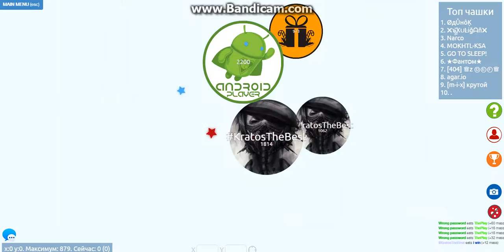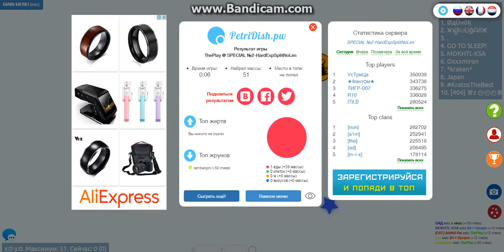petridish.pw Part 1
Go 30 Like